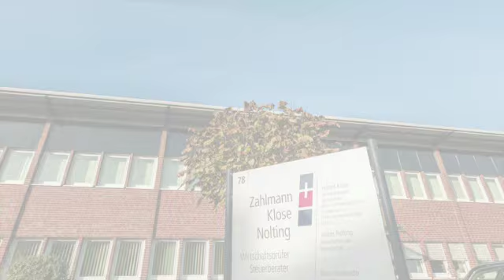Zahlmann Klose Nolting Wirtschaftsprüfer Steuerberater Imagefilm